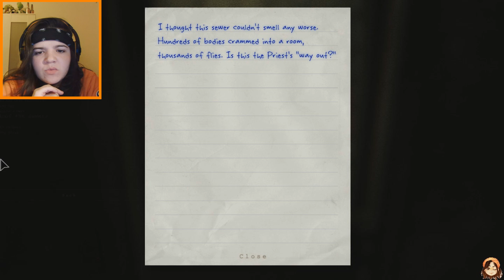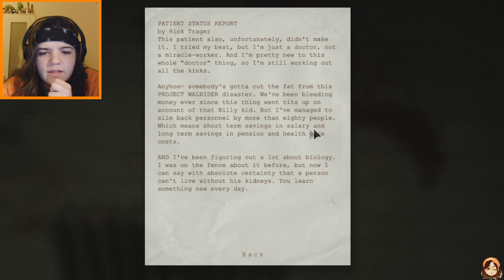WHO ATE THIS GUY?? | Outlast #11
Someone ate a freakin' leg! What do I have to see more in this game?? Please help! :(